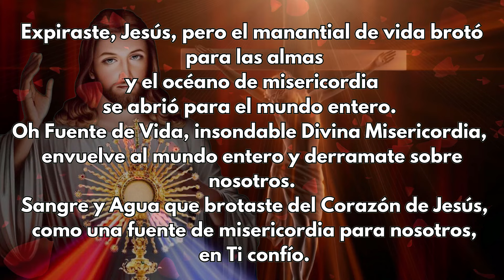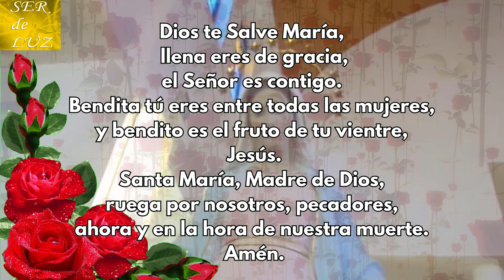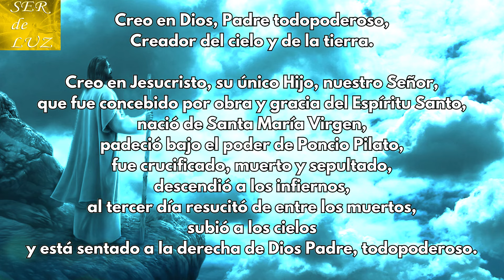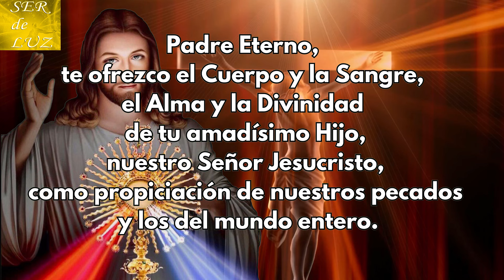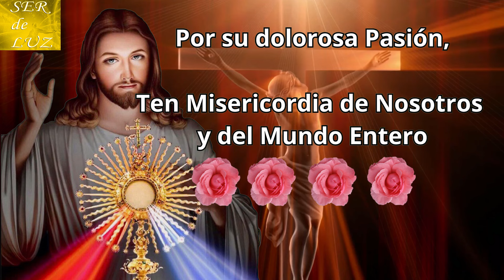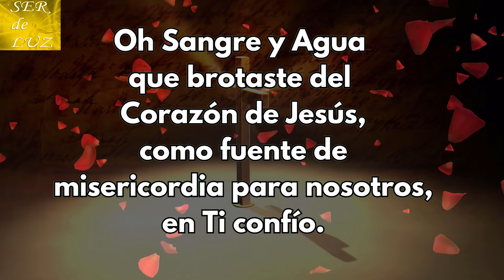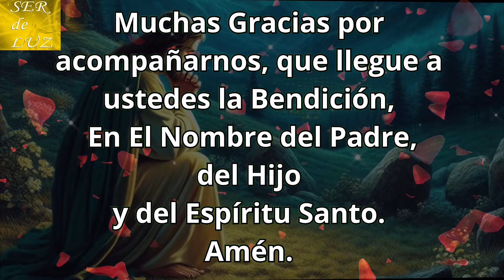Coronilla a La Divina Misericordia de Hoy Miércoles 24 de Abril 2024